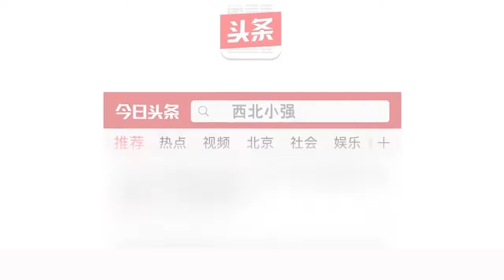西北小强妈妈教你做早餐饼，不用水不用面，几毛钱解决全家人早餐